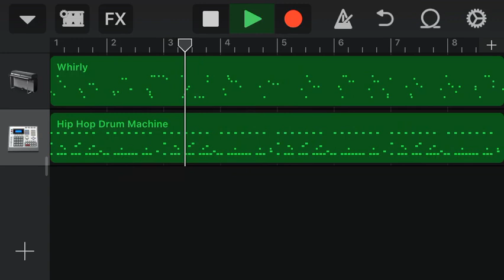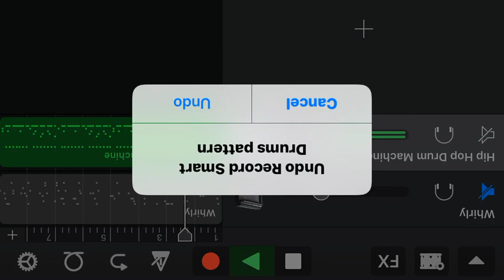WORST BEAT EVER MADE IN GarageBand 4.mp3